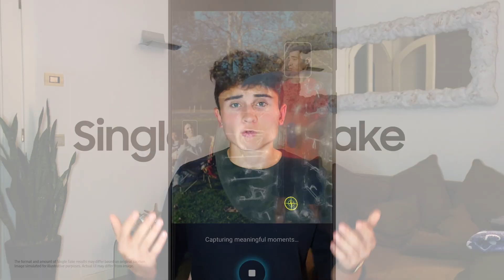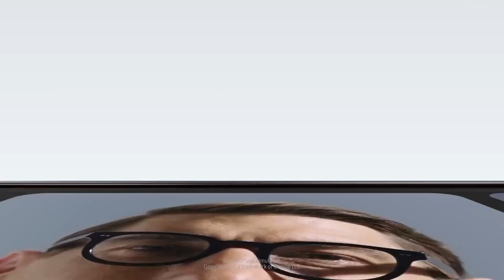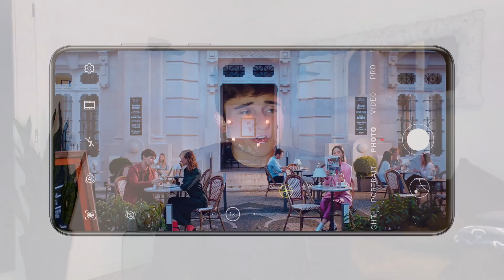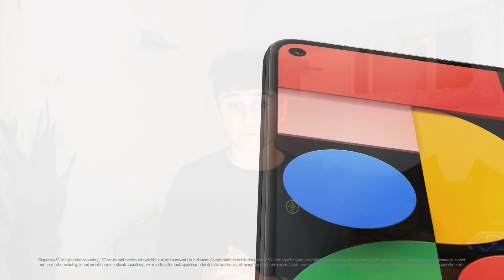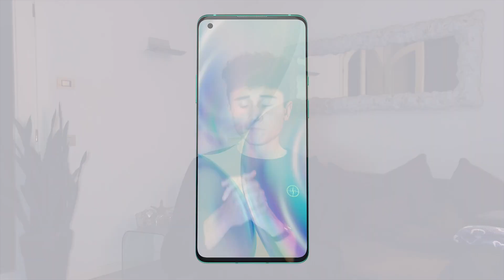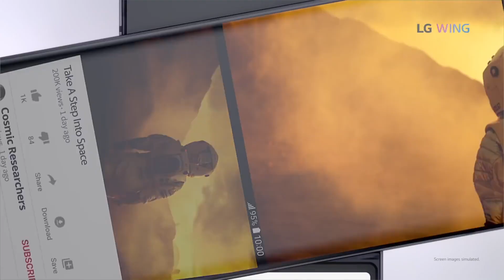Gli SMARTPHONE ANDROID stanno ANDANDO a PUTTA*E - Cosa SUCCEDE?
Nel video di oggi parliamo di qualcosa di un po’ diverso dal solito, ma insomma è qualcosa cui sto pensando da tanto, e ormai sento davvero il bisogno di parlarne con voi!

Vuoi supportare me e il mio canale? Puoi aiutarmi a comprare nuova attrezzatura qui!

Unisciti al mio Gruppo Telegram dove puoi fare Due Chiacchiere con altri appassionati di Tecnologia!

Acquista Intego Antivirus per Mac a META' PREZZO Qui!

Acquista Intego Antivirus per PC SCONTATO Qui!

Acquistando prodotti tramite questi link fai guadagnare a me una parte della spesa, aiutandomi a supportare il canale, quindi Grazie Mille! 😉🔥

Per chi non conoscesse benissimo il mio background, sono stato un grandissimo nerd per quanto riguarda gli smartphone da tanti anni, da quando ero davvero piccino, e mi hanno sempre entusiasmato tantissimo.

Ma ultimamente mi sembra che buona parte di questo mondo, ovvero gli smartphone Android, stia decadendo in una maniera davvero triste, e la decisione di fare questo video l’ho presa dopo due avvenimenti: la prima è stata una “discussione” (ma non nel senso di litigio, intendo un confronto amichevole tipo chiacchierata) con un mio caro amico che quanto me è appassionato di smartphone, la seconda è stato il rilascio del nuovo Pixel 5 di Google, che diciamo è stata la goccia che ha fatto traboccare il vaso.

Quindi partiamo, per questo video prima voglio analizzare la situazione attuale società per società e poi dare un occhiata al quadro più generale appunto con quello che abbiamo stabilito prima.
Quindi partiamo con uno dei brand più importanti, anzi molto probabilmente il più importante, che produce telefoni Android: Samsung.

A mio parere dopo il Note 10 dell’anno scorso, Samsung ha sempre meno interesse negli smartphone tradizionali: prendete la serie S20: non saprei francamente dirvi quasi nulla sull’ S20 o S20+, e poco di più sull’ Ultra.

Per chiarirci non sono telefoni poco buoni, tutt’altro, ma anche solo prendendo il loro design credo sia chiaro perché sono riusciti a passare molto in sordina anche per una persona come me, quello che in inglese si definirebbe un “enthusiast”.

La serie che un tempo era il Top di quello che il mondo android poteva offrire, ora è semplicemente una serie di smartphone che prendono tutti i trend migliori del momento come lo schermo a 120Hz, la tripla fotocamera con 3 diversi zoom, i display senza bordi ma comunque con una fotocamera posta in mezzo al display… insomma non male, ma mi manca l’innovazione di Samsung sui telefoni mainstream.

E dico così perchè dove davvero Samsung sta innovando tanto e a mio parere spendendo quasi la totalità delle loro risorse dedicate alla ricerca e sviluppo degli smartphone sono i pieghevoli: raga se volete un pieghevole al giorno d’oggi, Samsung è un leader indiscusso sia per il loro hardware superiore a qualsiasi altro, sia per la competizione decisamente ridotta: basti pensare all’appena uscito Galaxy Z Fold 2: questa è l’innovazione che mi aspetto da un brand del genere: ok questo telefono in particolare non è uno stravolgimento, ma rispetto a quello dell’anno scorso è tantissima roba, tra il display davanti migliorato tantissimo a quello interno che ora gira a 120Hz e con un solo foro per la videocamera invece che quella tacca enorme, e tutto questo per non nominare neanche i miglioramenti alla qualità costruttiva.

Quindi Samsung mi sembra interessata a diventare il leader nel mercato dei pieghevoli, anzi a saldare ancora di più questa posizione che già hanno, tenendosi gli smartphone tradizionali come puro backup nel caso il mercato dei foldable dovesse andare male.

Passiamo al secondo brand: Huawei.

Huawei dopo i vari ban che ha affrontato l’anno scorso purtroppo è davvero uscita dai radar: si fanno ancora telefoni buoni ma con tutte le limitazioni che hanno perchè dovrebbe chiunque pensare di prenderne uno quando puoi avere di meglio ad un prezzo minore?
Anche i suoi pieghevoli, che potevano essere gli unici davvero in competizione con le offerte di Samsung si sono persi molto!

E magari con le elezioni americane di questo novembre le cose cambieranno se il presidende degli stati uniti dovesse cambiare, ma per ora i loro telefoni sono gli smartphone migliori che non dovresti comprare e poco altro.